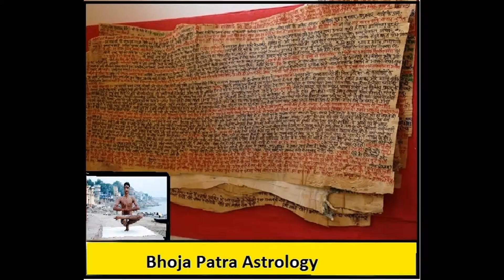Bhoja Patra Astrology by Guru Jyoti